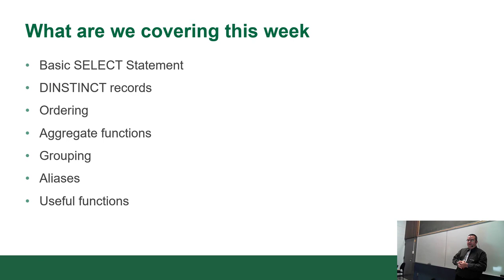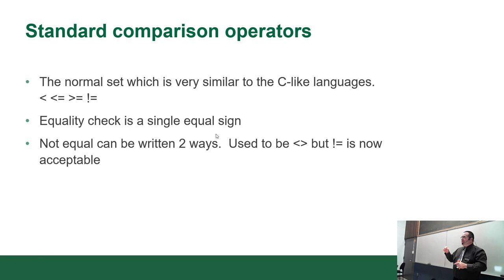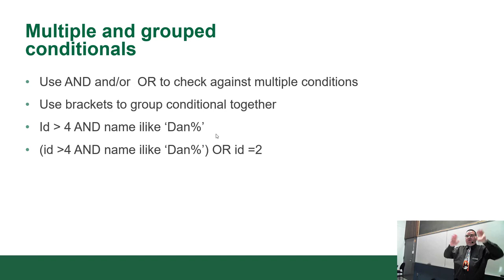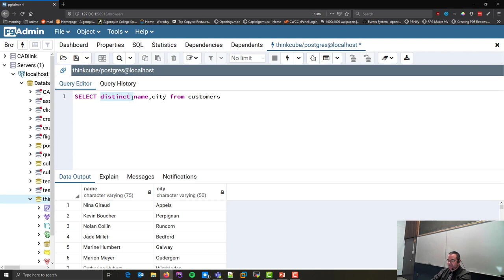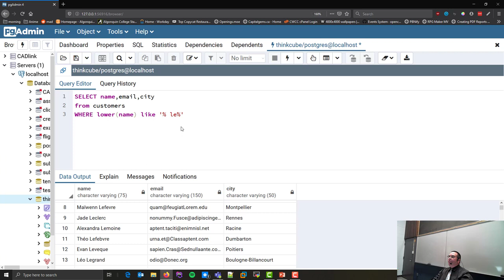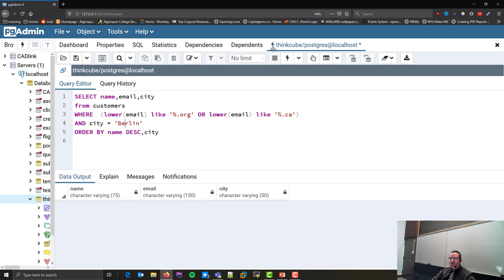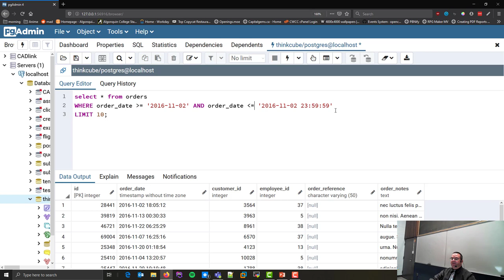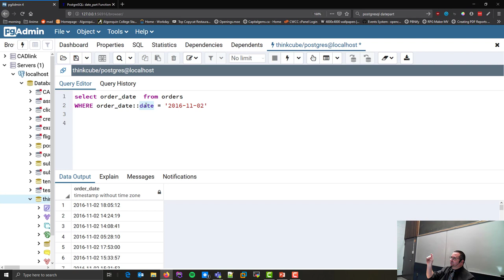CST8215 - 19F - Lecture 6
Sorry about the coughing.  Just starting top recover form a bad cold.